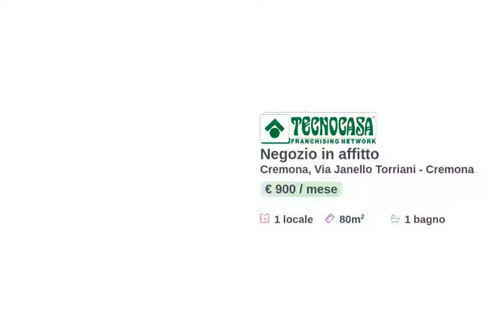CREMONA - NEGOZIO 80 MQ - AFFITTO